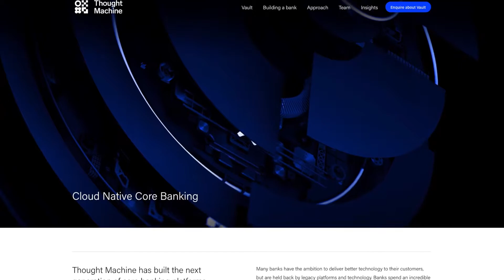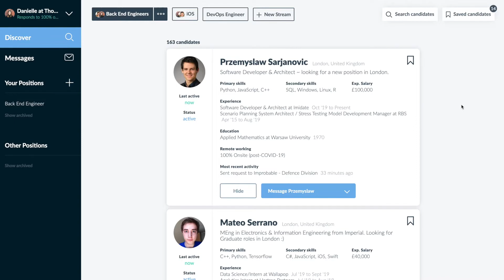Thought Machine on cord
cord is the messaging tool for hiring teams to source active engineers and make direct hires.

Fill your pipeline with thousands of highly responsive candidates and pay a flat monthly subscription for access. No hiring fees.

Hiring teams inside some of the world's most advanced technology companies use cord to make direct hires; from recent Y-Combinator alumni to publicly listed technology companies.

These teams tackle some of the worlds biggest problems - from developing COVID-19 vaccines and reversing climate change, to building autonomous vehicles.

By making hiring feel more like starting a conversation, cord lowers the barriers to entry and enables whole teams to be built that wouldn't otherwise exist.